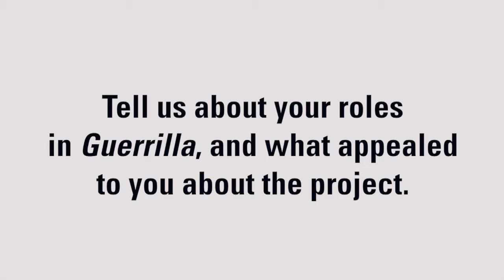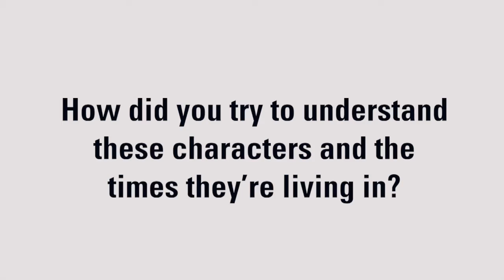Guerrilla’s Freida Pinto & Babou Ceesay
Freida Pinto has pursued an eclectic movie career since earning plaudits for her work in Danny Boyle’s Oscar-winning Slumdog Millionaire, starring in a mix of independents and Hollywood blockbusters, from Woody Allen’s You Will Meet a Tall Dark Stranger and Julian Schnabel’s Miral to Tarsem Singh’s Immortals and Twentieth Century Fox’s Rise of the Planet of the Apes. Guerrilla, a limited series from award-winning 12 Years a Slave screenwriter John Ridley for Showtime in the U.S. and Sky Atlantic in the U.K., marks Pinto’s first scripted TV work. The series is currently airing in both markets.

From Fifty Fathoms and ABC Signature, the six-parter, set in 1970s London, is executive produced by Idris Elba, who also stars in the project. Pinto and co-star Babou Ceesay tell World Screen Weekly about the experience of working with Ridley and about what drew them to the series, which has been launched to the global market by Endemol Shine International.